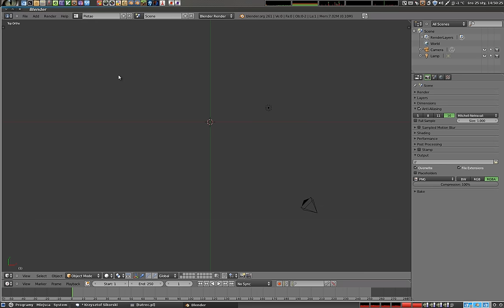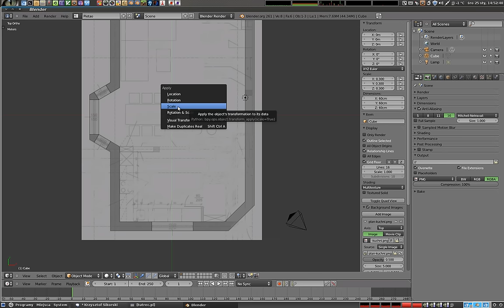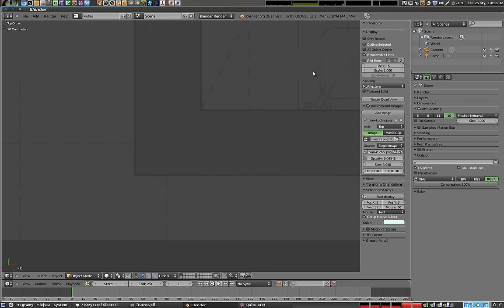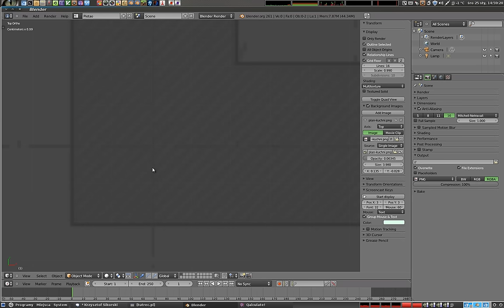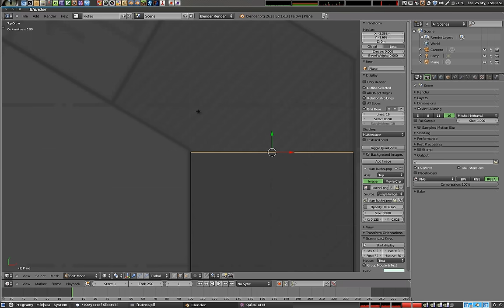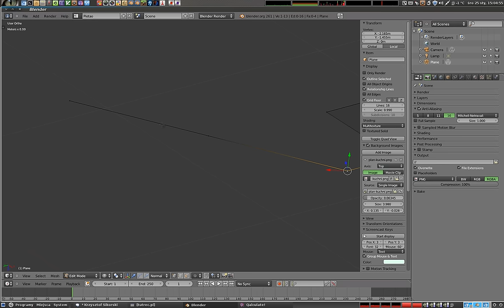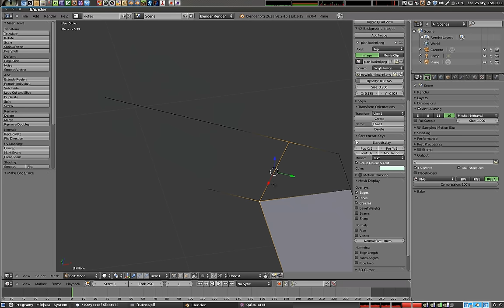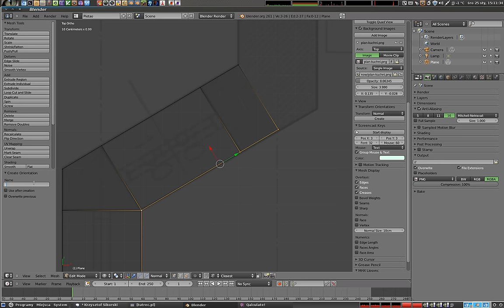Polski Kurs Blendera - edycja fundamentów z planu architektonicznego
Pokazuję w jaki sposób ustawić siatkę oraz wielkość planu architektonicznego, aby Blenderowa jednostka 1m pasowała do 1m na planie, oraz jak wymodelować fundamenty korzystając z prostego rzutu prostopadłego. Omawiam także w praktyce zastosowanie zmian orientacji transformacji manipulatora 3d i wykorzystuję niektóre elementy snappingu do wierzchołków. Zapraszam! Więcej tutoriali jest na